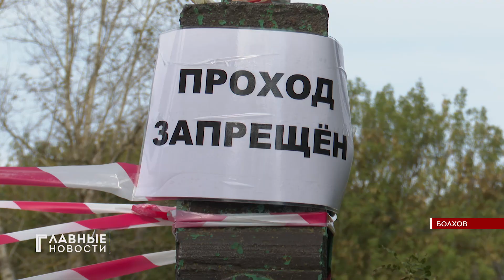В Болхове отремонтируют аварийный мост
Работы на в районе улицы Декабристов планируют завершить до 20 октября. Пешеходная переправа построена в конце 60-х. Сооружение соединяет два берега реки Нугрь. Мост не первый год находится в плачевном состоянии и сейчас он закрыт. Передвигаться по нему небезопасно. В обход-далеко. Об этой ситуации жители рассказали губернатору Андрею Клычкову.